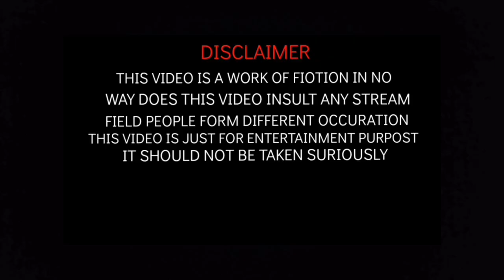Khanmajar | Emotional Drama |Gulmarg superstar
agar aap ko yah hamare video Aacha lagha to please hamare channel ko subscribe karo or saath mai hai bell icon ous ko bee press karo hamare lestest video sub sai phala datkh nai kaliyah